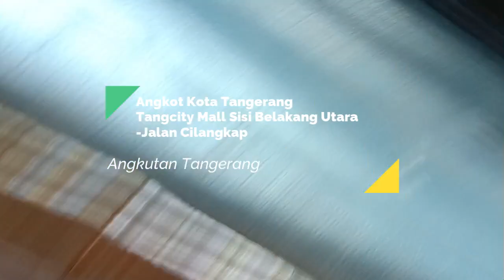Angkot Kota Tangerang Tangcity Mall Sisi belakang Utara - Jalan Cilangkap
RB11 : Pasar Anyar - Cikokol